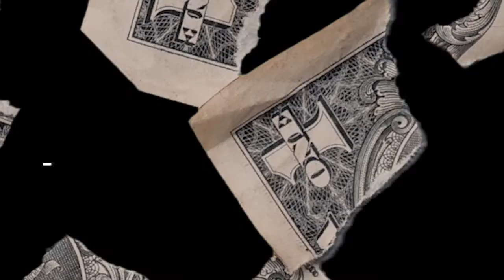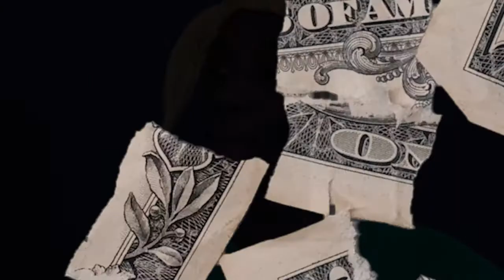Ville Freshman Class Almuni Interview: Jui¢e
Voyage by APOLLO